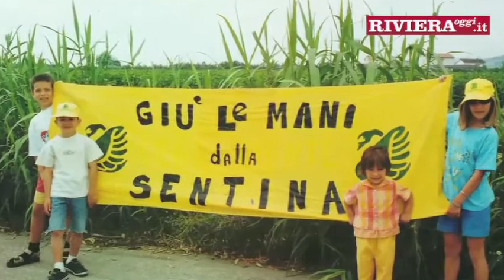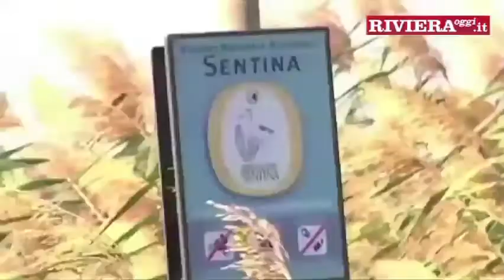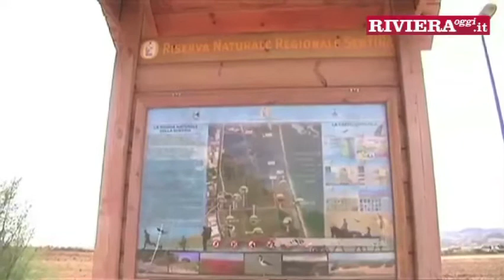D'Angelo: "Giù la maschera. Atti concreti in difesa della Sentina"